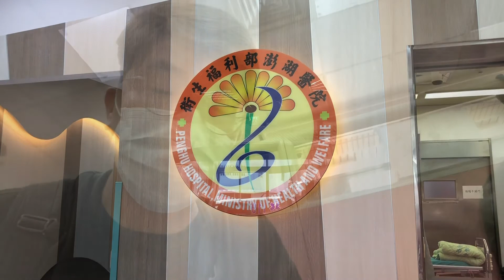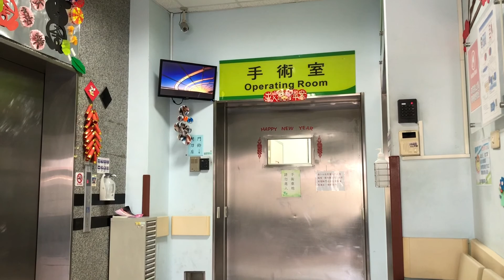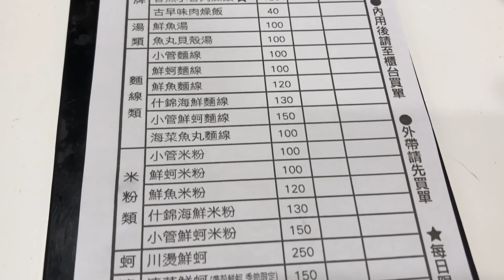［喬爸VLOG ］澎湖的災難 喬媽手指粉碎性骨折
澎湖VLOG 災難 喬媽手指粉碎性骨折
紀錄ㄧ下這次的旅行